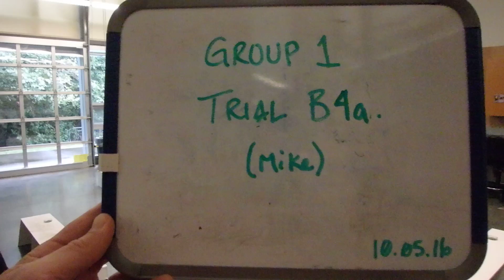Group 1 Trial B4a starring Mike Jeffers